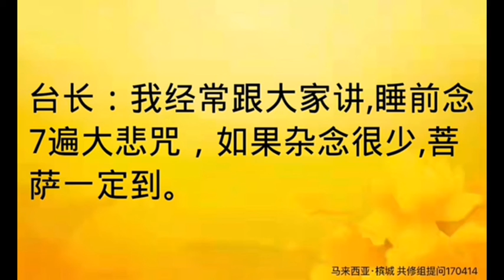卢台长开示：睡前念大悲咒，如果杂念少，菩萨一定到马来西亚·槟城世界佛友见面会共修组提问&看图腾170414